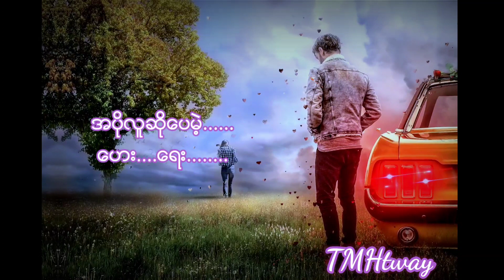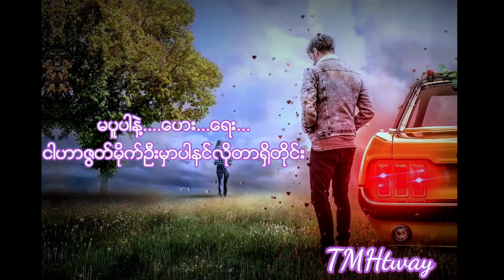Myanmar new sad song 2020 အပိုလူဆိုေပမ့ဲ | Lu Khit | အပိုလူဆိုပေမဲ့၊ လူခေတ်